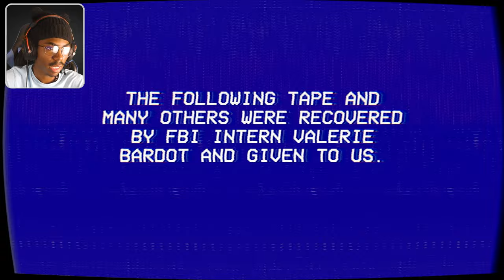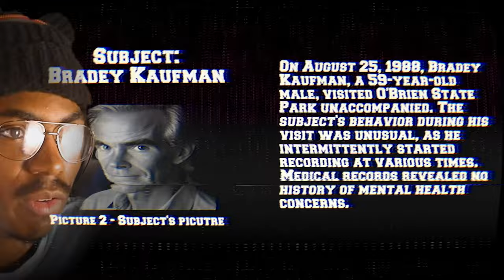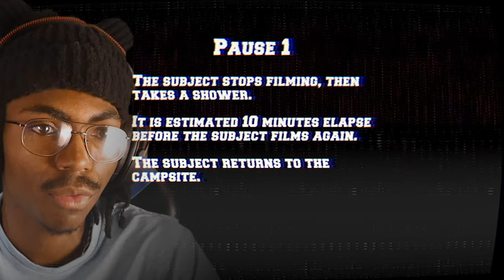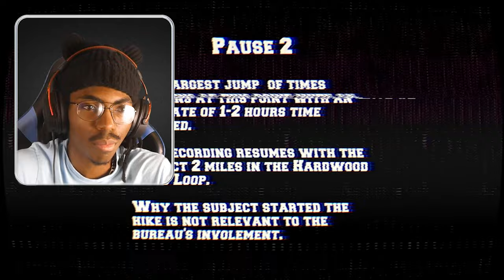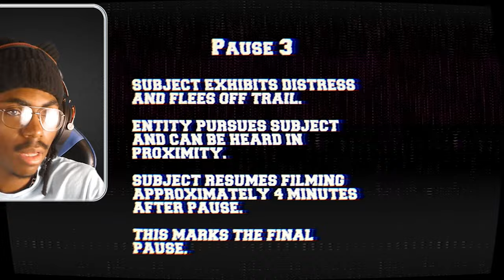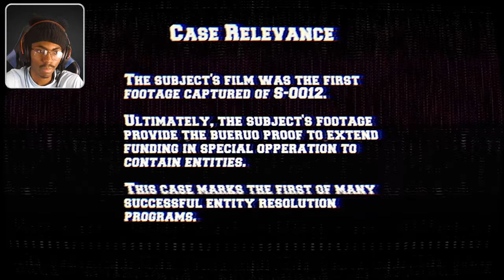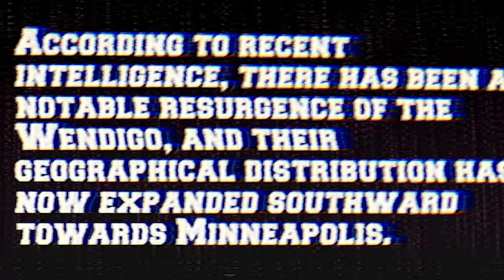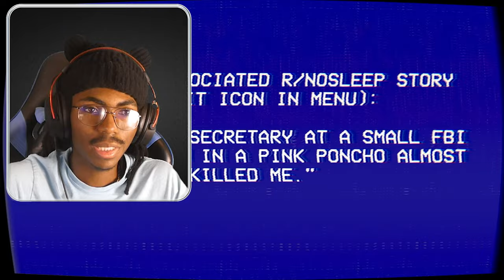An Analog Horror Game, Where You Play As The Victim | The Lancaster Leak - O'Brien State Park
This is An Analog Horror Game, Where You Play As The Victim called The Lancaster Leak - O'Brien State Park. You play as a camper on a trip in a forest as weird things begin to unfold. You just so happen to be recording the vents of your trip and the footage shows some very DISTURBING events taking place. You've been warned.

Game Recorder
Stream Deck